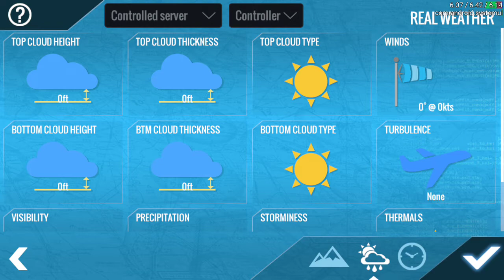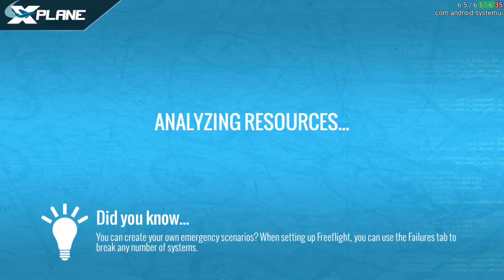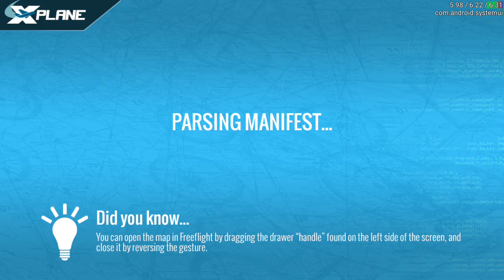X-Plane Mobile Beta ATC - Four controllers and two aircrafts on small airport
X-Plane 11.7.0 Mobile Beta with ATC.

Now I see, software bugs exists when is more than one controller or more than one aircraft. Big mess in small airport from Crackow (EPKK Krakow-Balice).

X-Plane Build: 511705